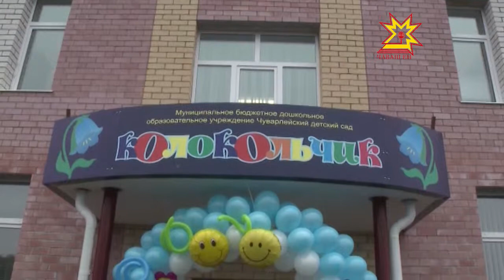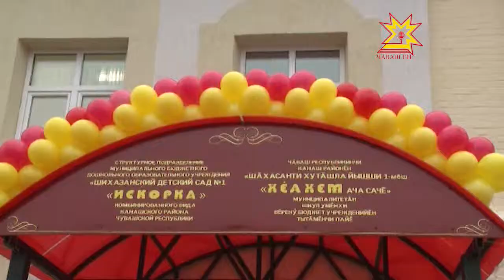Чăварлейпа Шăхасанта ача сачĕсем уçăлчĕç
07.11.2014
Республикăра паян тÿрех икĕ ача сачĕ хута кайрĕ. Чи пахи — хальхинче телей валеçнĕ Чух ял шăпăрланĕсем те аякра тăрса юлмарĕç.